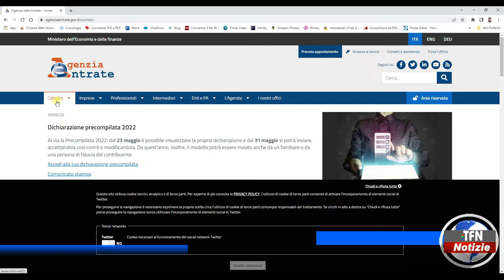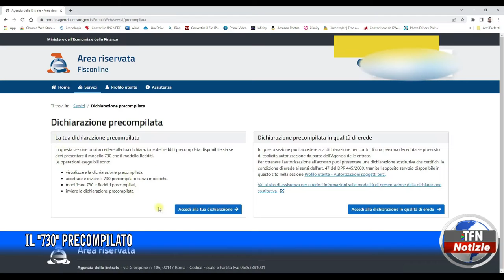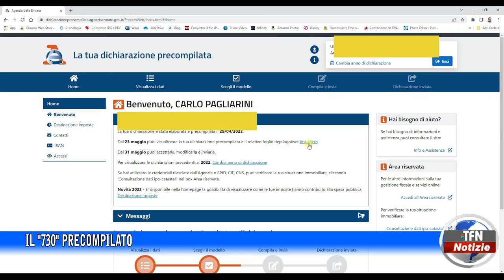Il "730" precompilato